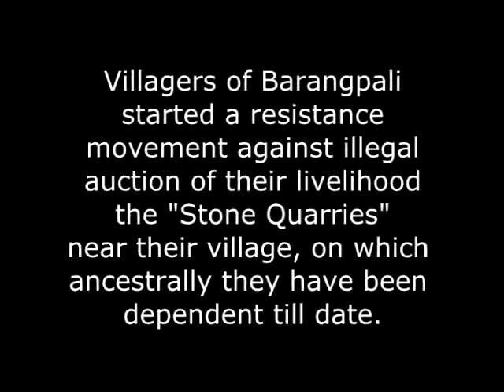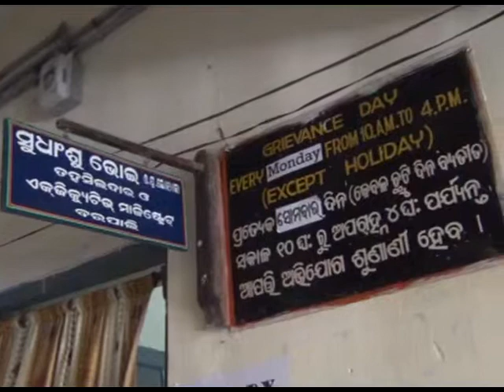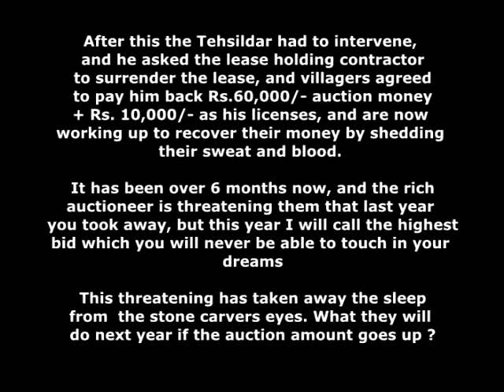"Stoned" is a documentary of Barangpali, Barpali stone workers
This is a documentary on the struggle of the Barangpali Stone workers, whose livelihood is threatened by the state govt's capitalistic approach over the stone quary. They are dependent on the stone quarries from decades. They make completely handmade daily usage things of the Indian Kitchen, to grind masala, stone made hand grinders, sculptures of worship. But their only source of income was snatched away by e-auction process of the state government. Outsiders bid for higher amounts for the quarries and these people - numbered over 750, in about 150 families were left to their mercy to have access to the stone mines. This is the story of their struggle for survival.